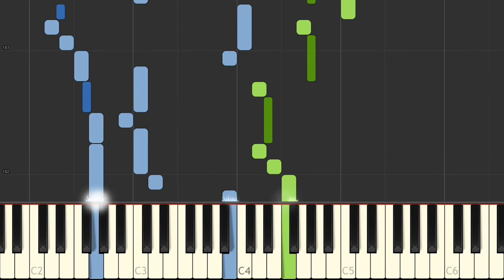J S Bach Musicalisches Opfer, Ricercare BWV 1079